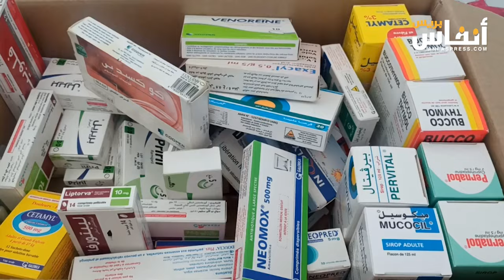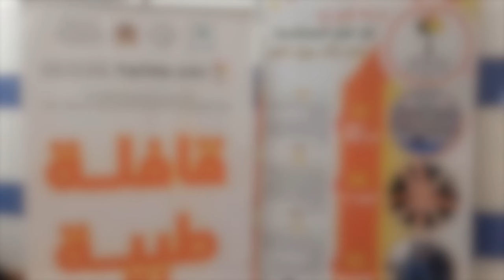النواصر.. استفادة 600 شخصا من قافلة طبية في بوسكورة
نظمت جمعية جسور بوسكورة بإقليم النواصر قافلة طبية استفاذ منها حوالى 600 شخص. في هذا الفيديو ستتعرف على تفاصيل هذه الحملة.